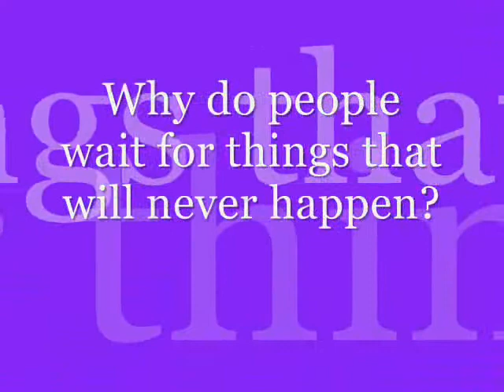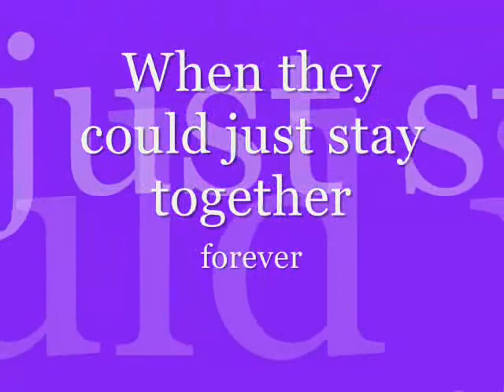Dark Blue- Jacks Mannequin